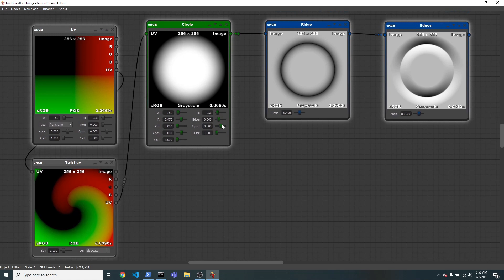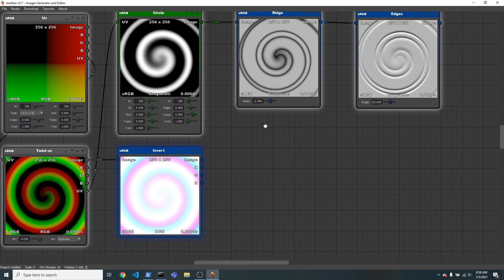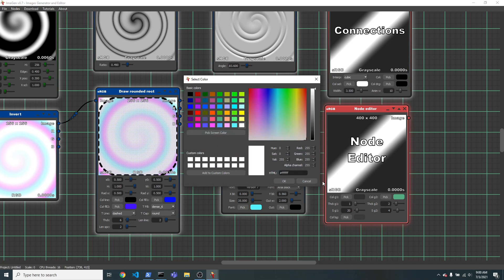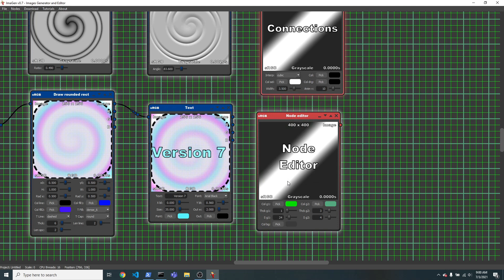ImaGen v0.7 - Images Generator and Editor